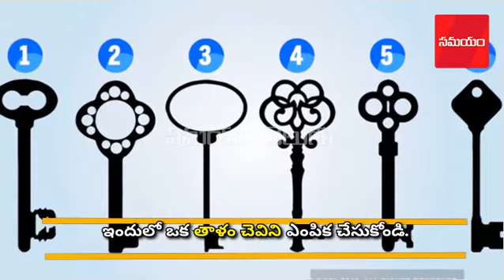Choose a key and it will reveal your TRUE personality! ఈ ‘కీ’లు మీ వ్యక్తిత్వాన్ని తెలుపుతాయి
ఇందులో ఒక తాళం చెవిని ఎంపిక చేసుకోండి.